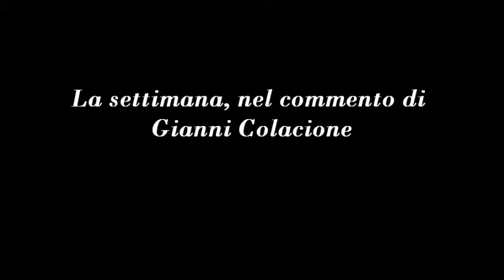La Virgola Del Direttore - I Referendum in Sardegna:tentativi locali di Spending Review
- La Virgola del Direttore dell'11 maggio 2012.
La settimana, nel commento di Gianni Colacione. Referendum in sardegna contro i costi della politica , quando una comunita' dimostra di voler effettivamente realizzare la spendig review